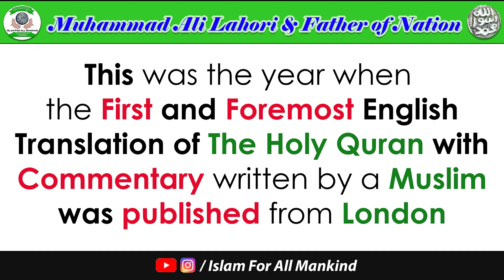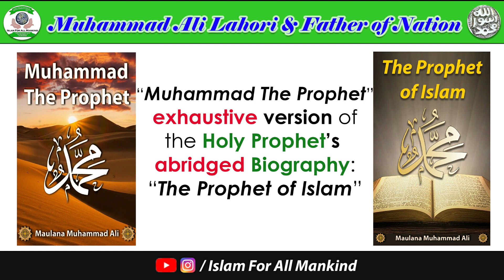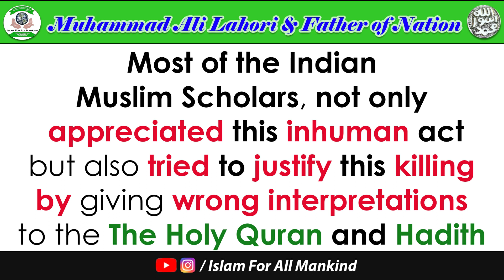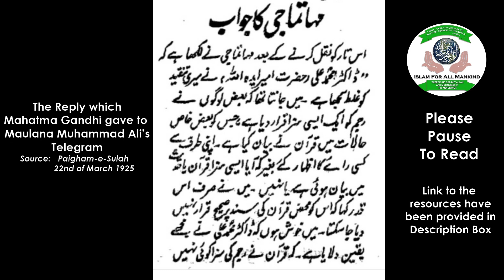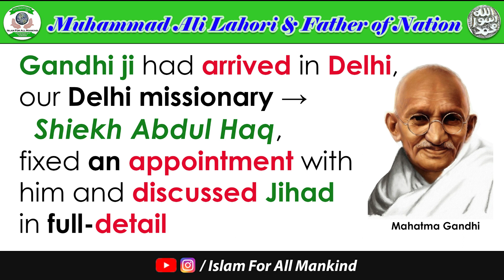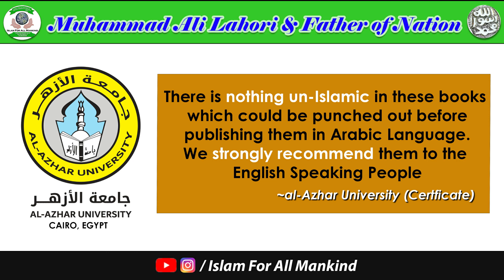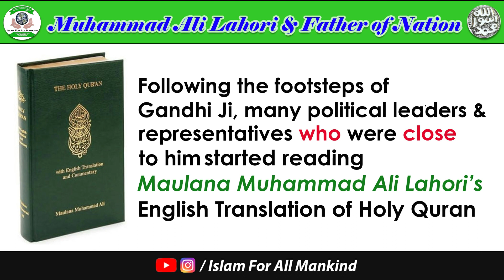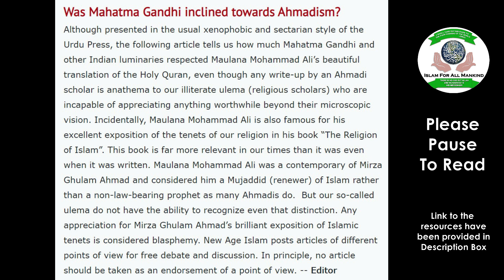Maulana Muhammad Ali Lahori and Mahatma Gandhi | Islam For All Mankind | Video 2 | 25 October 2021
Our topic today is "Maulana Muhammad Ali Lahori and Mahatma Gandhi" which is exhaustive research with proven facts and references on the works and contributions to the cause of the religion of Islam by "The Pioneer of English translation of Holy Quran" and renowned Islamic Scholar, ie. Maulana Muhammad Ali Lahori and the reviews given to him by all the leading personalities of the world including "Father of the nation" of India ie. Mahatma Gandhi. Please go through the full video.

➡️ Order-wise References throughout the Video:
[01:12] Reference of Review of Hashim Amir Ali:

[01:38] Reference of Urdu Book "Peshraw Mufassir-e-Quran":

[02:09] 📓 Given in Selected Works of Mahatma Gandhi - Vol 29 [Page 89]

[02:28] 📓 Given in Selected Works of Jawaharlal Nehru Vol 1 [Page 335 of this PDF file]:

[03:05] 📓 Given in Bibliography of Books read by Mahatma Gandhi [Page 46]:

[03:19]📓Given in Bibliography of Books read by Mahatma Gandhi [Page 83,85]

[03:31] Proof that Gandhi ji read Maulana Muhammad Ali Lahori's books:
📓 Given in Bibliography of Books read by Mahatma Gandhi [Page 58,88]

[03:53] Link to read the Original Books:

[04:22] Proof of Review given by Abul Hassan Ali Nadwi:
📓 Refer to Page 31 of the below Resource File

[04:54] Dr.Anupama Kaushak's Compiled article:

[07:16] Proof of Gandhi ji's "Young India" Article on Niamatullah Khan's murder:
📓 Original article published in Young India Newspaper, Volume 7 [Page 73 of this PDF file]

📓 A clearer reference of the same, also given in:
Selected Works of Mahatma Gandhi, Volume 30 [Page 311]:

[07:40] [10:21] Proof of Gandhi ji's got Reply from Maulana Muhammad Ali Lahori:
📓 Original article published in Young India Newspaper, Volume 7 [Page 89 of this PDF file]

• A clearer reference of the same:
📓 Selected Works of Mahatma Gandhi, Volume 30 [Page 393]:

[08:00] Proof of Correspondence between Gandhi ji's and Maulana Muhammad Ali Lahori:
📓 Published in "Paigham-e-Sulah", 22 March 1925

[11:34] Account of Sheikh Abdul Haq's meeting with Gandhi ji:
📓 Published in "Paigham-e-Sulah", 28 October 1978

[13:50] Proof that Gandhi ji at times used to refer Maulana Muhammad Ali Lahori as Dr.Muhammad Ali [Refer Page 393 of PDF file]:

[14:28] Certificates of Al-Azhar University to assure that there is 100% NOTHING Un-Islamic in the books or writings of Maulana Muhammad Ali Lahori:

[16:13] Foreword written [in Arabic] by Allama Tantawi:

[16:32] Certificates of Al-Azhar University for book "The Religion of Islam" written by Maulana Muhammad Ali Lahori:

[16:42] Basharaat-e-Ahmadiyya, December 2012 [See Page 8]:

[18:02] [18:25] [19:02]
Reference article of Sahafat Newspaper Republished in the Article of "New Age Islam":

For Search Tags:

Maulana Muhammad Ali ,
muhammad ali ,
maulana muhammad ali ,
maulana muhammad ali lahore ,
first english translator of quran ,
muhammad ali lahori ,
the religion of islam ,
islam for all mankind ,
islam for all mankind channel ,
maulana muhammad ali sahab ,
lahori ahmadis are different from qadianis ,